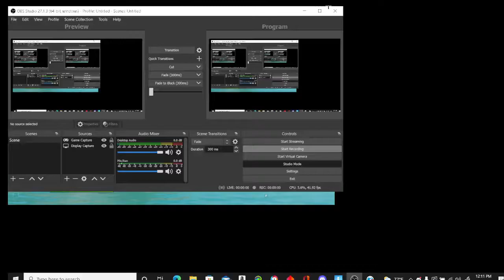this glitch is frist person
try this glitch